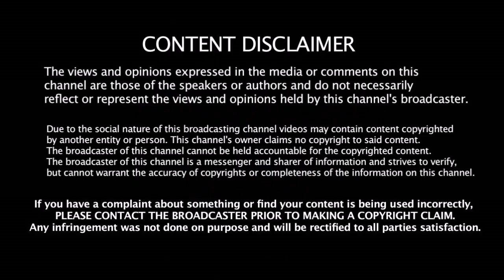தெ.ஆப்பிரிக்கா அணி பேட்டிங் பயிற்சியாளராக இந்தியர் நியமனம் - இந்தியாவை வீழ்த்த அதிரடி